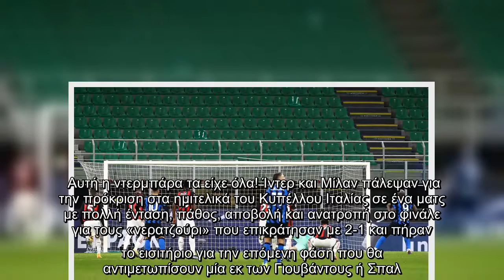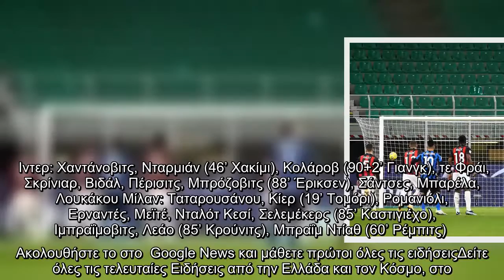Επική πρόκριση της Ίντερ – Απέκλεισε την Μίλαν στο 97′ (2-1)